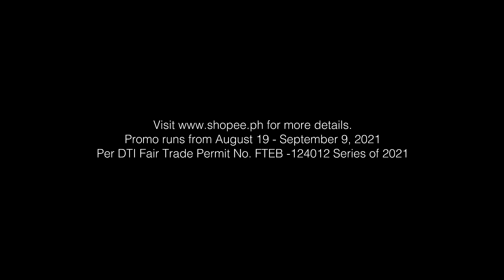How to get ₱100 this 9.9 Super Shopping Day?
Get ₱100 when you register and activate your ShopeePay! Download Shopee Now 🧡

*T&Cs Apply

Use Shopee app for more details